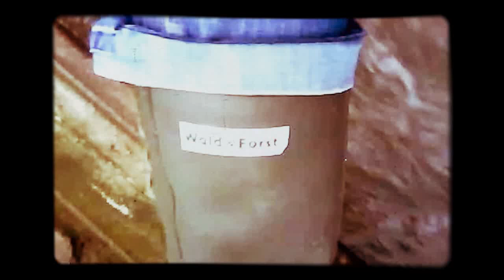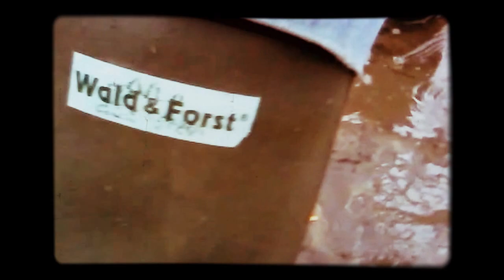My SV. Deep flooding across Hohlovsky stream without fill of my rubber boots Wald&Forst art. 280873)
Boots & waders all seasons. Only boots.